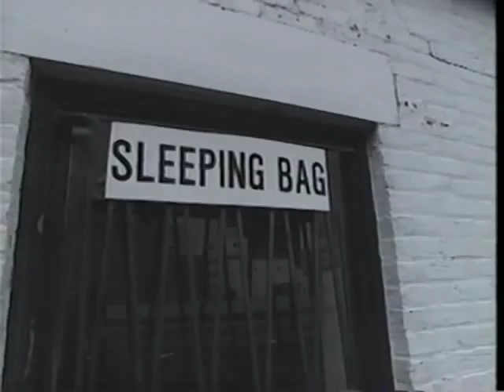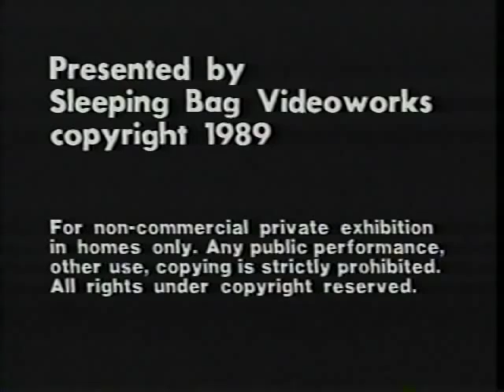Virgil Simms - Sleeping Bag Records Introduction String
Sleeping Bag Records is a defunct New York City-based old school hip hop and dance music independent record label that operated from 1981 to 1992. The label's artist roster included acts such as old school hip hop groups Mantronix, Just-Ice, Nice & Smooth, T La Rock, and EPMD; freestyle vocalist Nocera; and R&B singer-songwriter Joyce Sims. Sleeping Bag Records was founded by avant-garde cellist, composer, and underground disco artist Arthur Russell, William Socolov, and Juggy Gales. The label's corporate logo was a drawing of a koala.